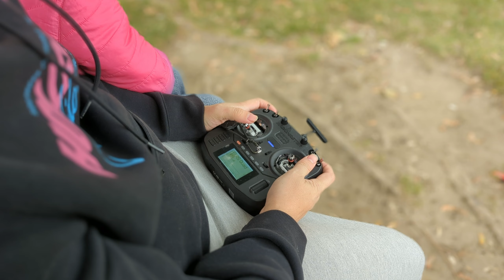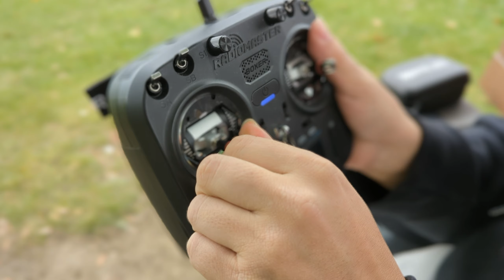Most Affordable FPV Drone - DarwinFPV Baby Ape VS AOS 3.5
Drones Designed By Pilots For Pilots If you are new to FPV, Just Starting or Curious I made this video for you!

FIRST JOIN HONEY!
It's Free and you save a couple bucks on almost any Online Purcase
Current Gear
Sick of bending over at the diner table and driving your wife mad? Save your back and your relationship with one of these amazing tables. Building is so much better up high so I build standing but when 3D printing I lower it!
Radio Master Zorro With Internal ELRS (LOVE IT) & Accessories (Buy Batteries)
The Best Bang For Your$$$ Soldering Station With Heat Gun
My Favorite Cheap Action Cam
Runcam 5
The Greatest Tool EVER
Electric Rechargeable Screwdriver (Sleek & Cool)
Favorite Screwdrivers in general
Decent 1.5mm hex Main screwdriver for all the sub250 Drones I build

or
Feel free to donate me any drone or drone stuff you'd like be to reviewed or broken as I seem to be an expert at destroying anything FPV related.

Favourite lens Prime Lens (fast clear and bright!)
Best Budget Soldering Iron (Sequre sq-001 65w digital oled)

Favourite 3-inch props
Bi-blade

Fun Cheap Toy drone for the kids!

Best Digital Goggle
Best Box Google (includes Rapidmix module)
X version is better!